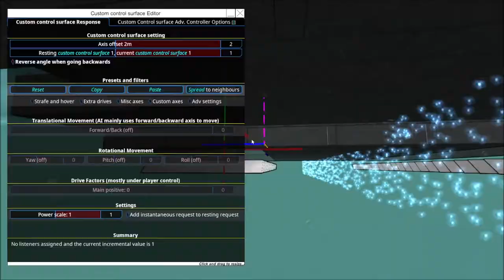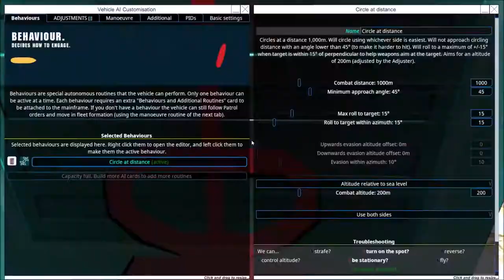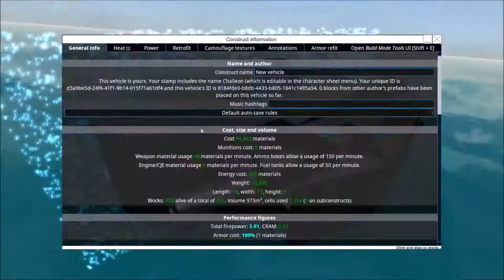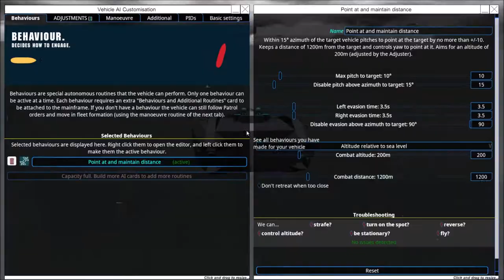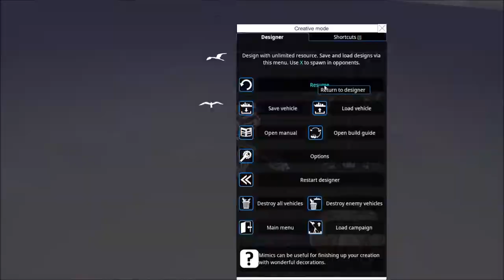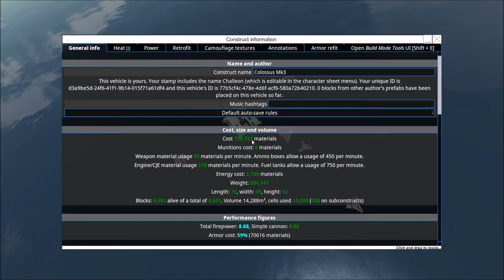From the depths - Starsector Modified Carrier Freighter Colossus MK 3 Scrub Build Timelapse